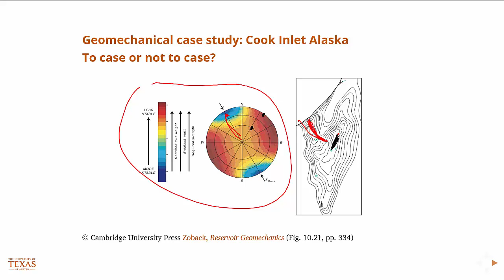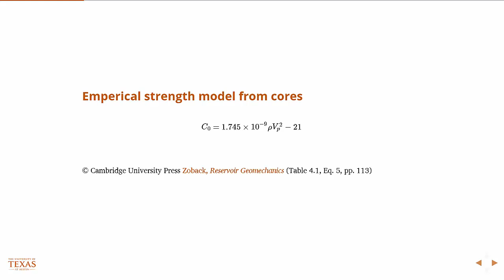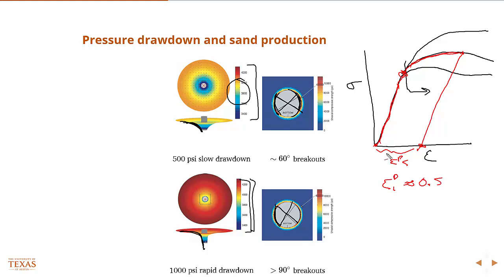Geomechanical modeling - case study